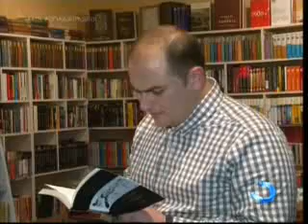დასრულდა შეხვედრა საბას პრემიის ლაურეატებთან